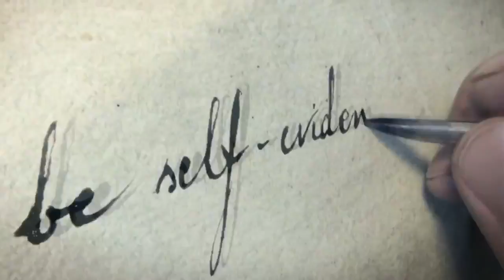Sam Smith Writing's On The Wall Gaming Tribute